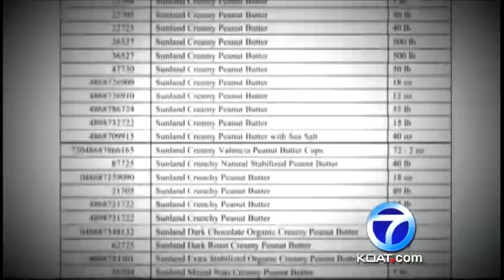Effects of New Mexico salmonella outbreak expanding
Officials said products like snacks and desserts are being yanked from the shelves following a salmonella outbreak linked to a New Mexico peanut processing plant.